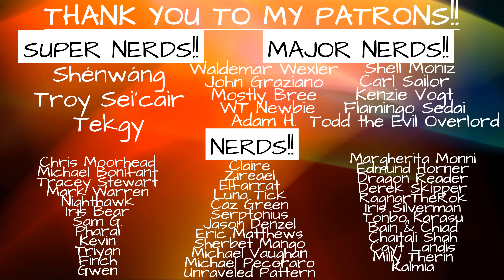Wheel of Time Episode 5, Immediate Raw Reaction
My raw reaction immedietely after watching Episode 5 (Blood Calls Blood) of The Wheel of Time.